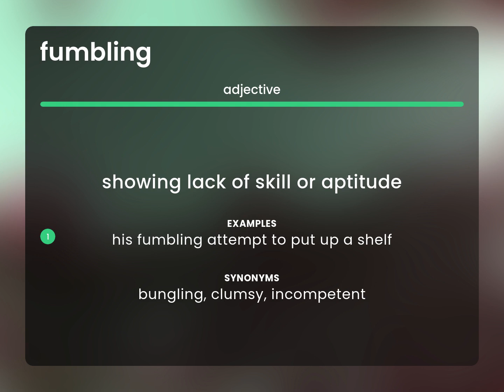Fumbling — meaning of FUMBLING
Definition of FUMBLING

Susan Miller (2023, June 7.) What is Fumbling meaning?